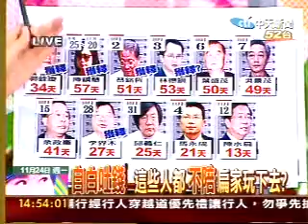新台灣星光大道 97.11.24 04